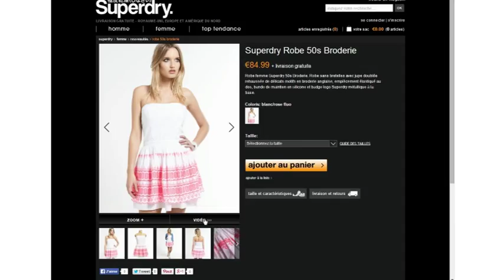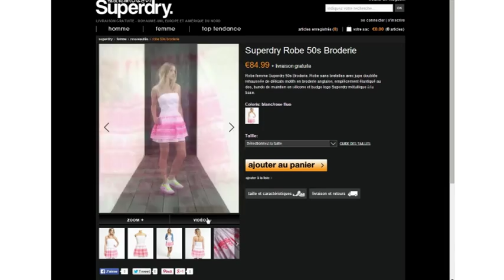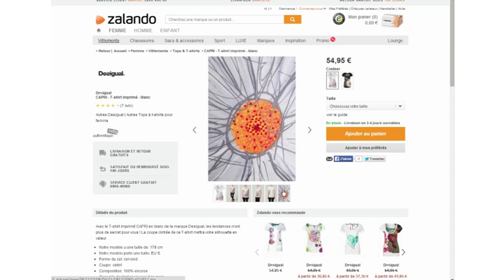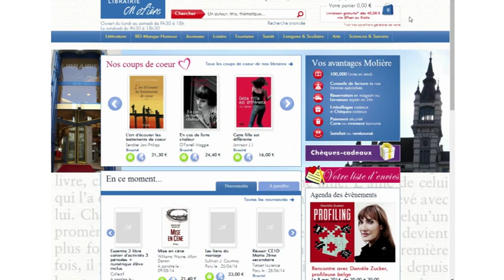4 astuces efficaces pour améliorer les ventes de votre site e commerce